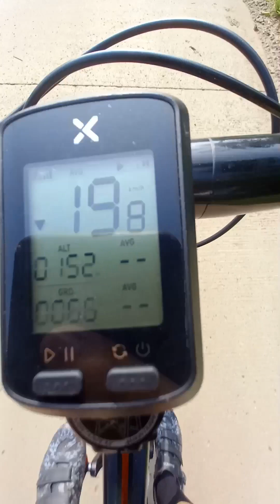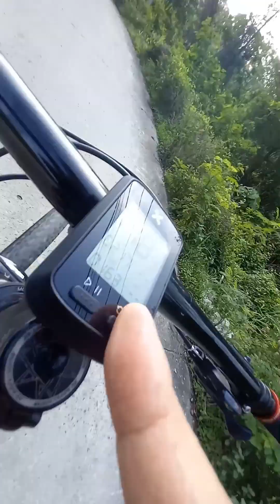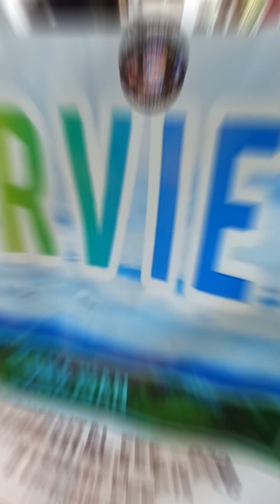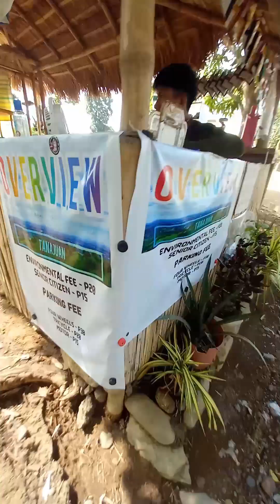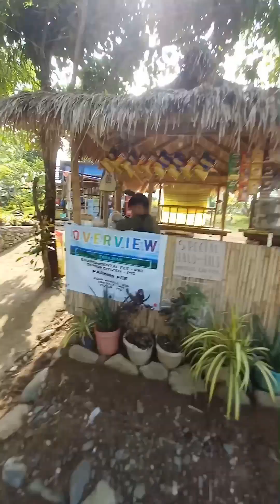TanaJuan Overview at Laur Nueva Ecija. A great place to see the 360° view of the whole Nueva Ecija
Good day kapajackers!
come watch with me on my bike ride towards
TanaJuan Overview at Laur Nueva Ecija.
A great place to see the 360° view of the whole Nueva Ecija.
Wohooo!